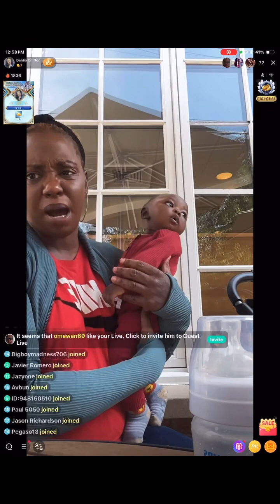Guard your heart | The Flow Tv | Scriptchewers